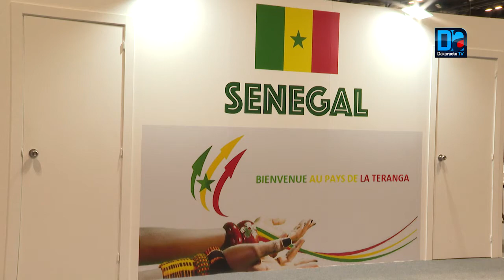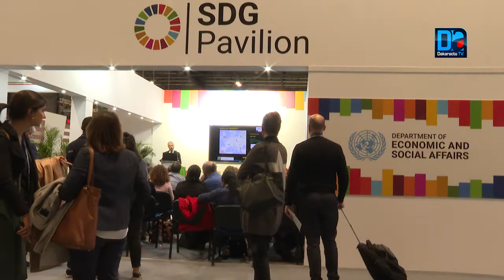COP 25-Finance Climat: "des difficultés d’interprétation mais un accord possible..." expert